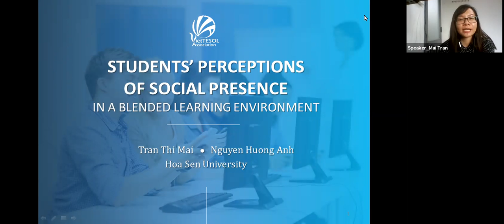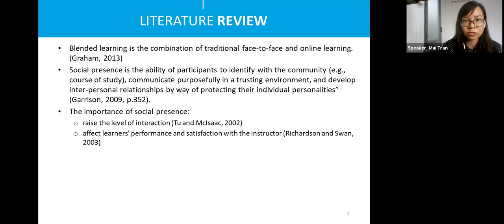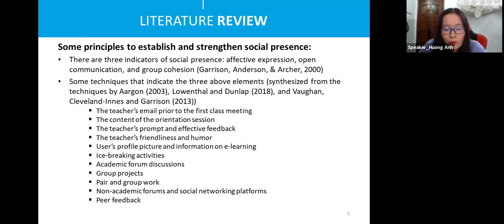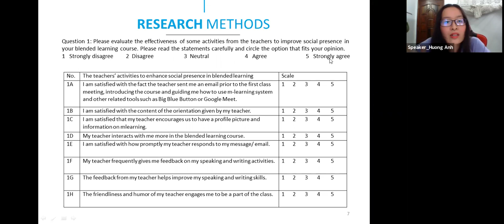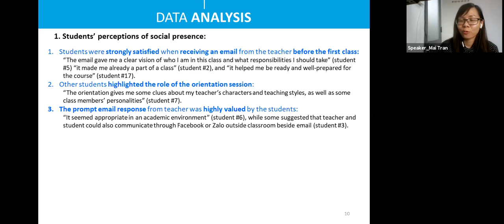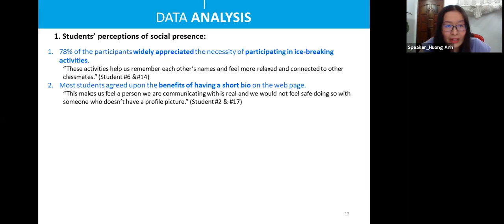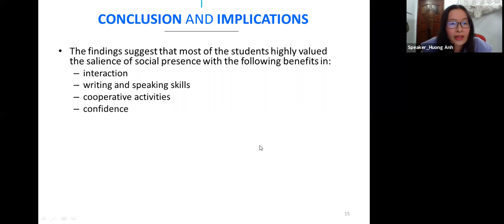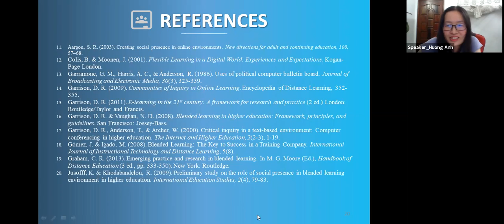11 students perceptions of social presence in a blended learning environment